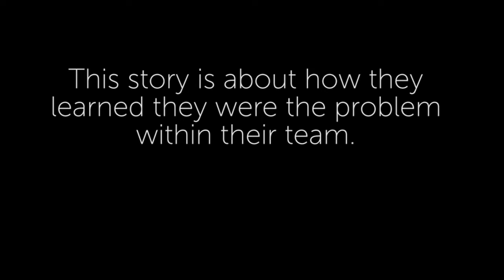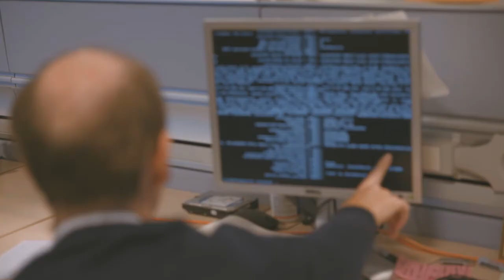Citrix | Outward Mindset Success Story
In this video Andrew Halley a director at Citrix shares how his team stepped out of a defensive inward mindset with a client and not only managed to change the relationship but saved £500,000 in engineering time due to the increased productivity (a 400% improvement)!